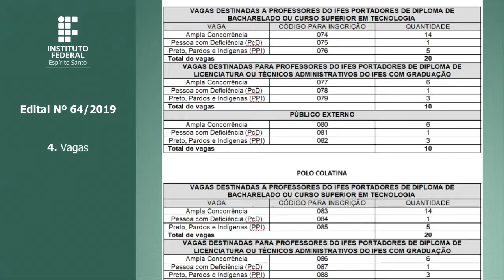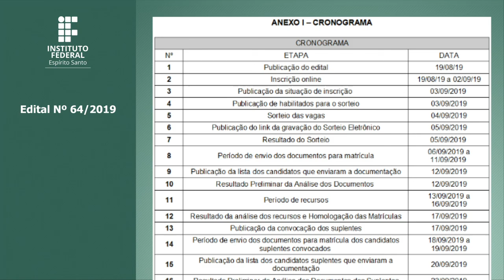EDITAL 64/2019 – CURSO DE PÓS-GRADUAÇÃO LATO SENSU EM PRÁTICAS PEDAGÓGICAS PARA PROFESSORES